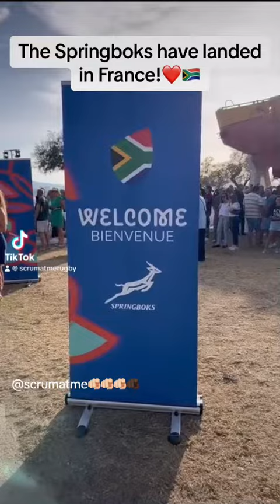Springboks land in France!